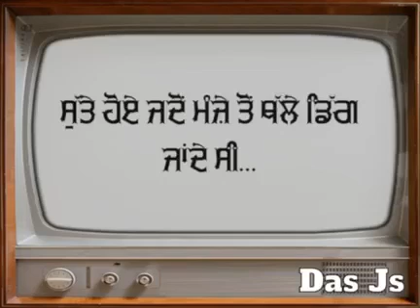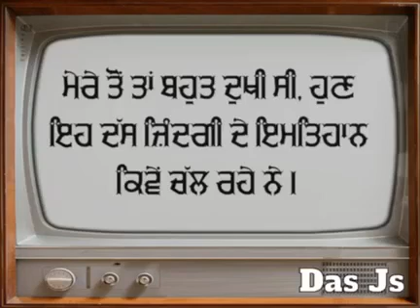🤗🤗40 ਸਾਲ ਪਹਿਲਾਂ ਦੀ ਜਿੰਦਗੀ